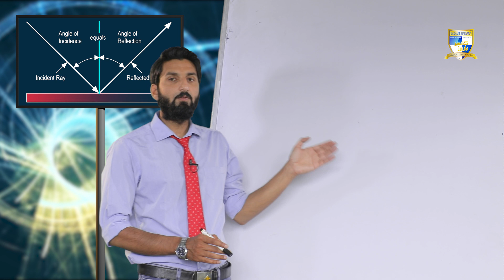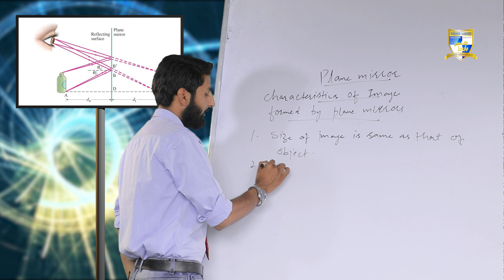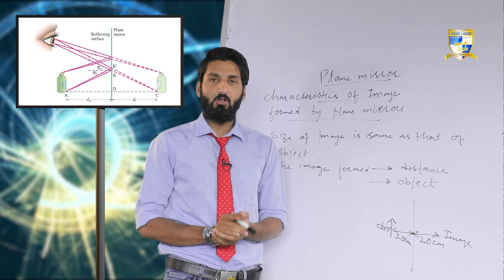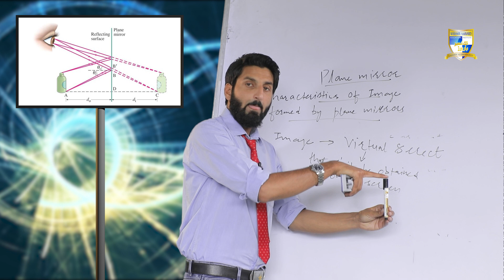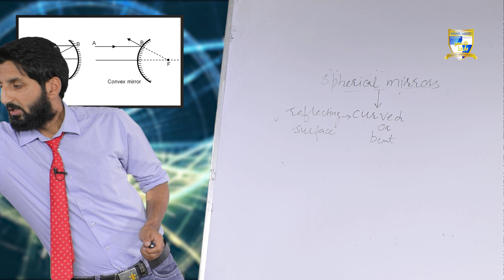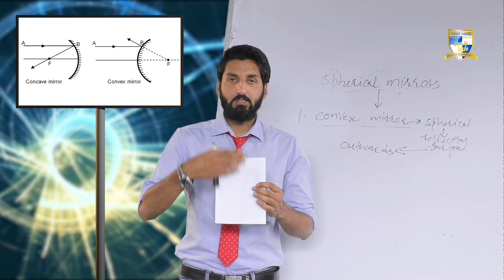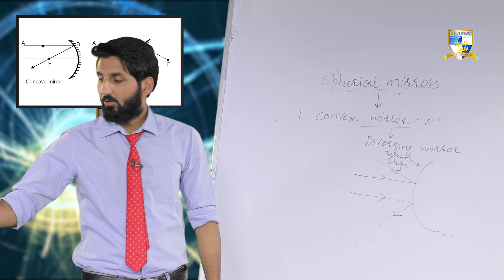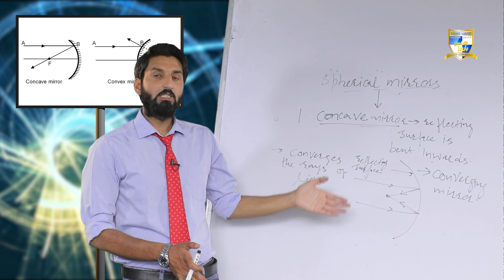Light | Lecture 3 | Class 10th | Physics.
Light.
Lecture 3 delivered by Mr. Tajamul Hameed, Physics teacher at Kashmir Harvard EducationaI Institute.

★ Important Links ★

👍Liked?